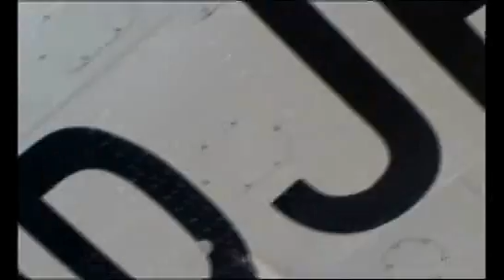Loch Lomond Seaplanes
Shot, Directed and Produced by Ronnie B Goodwin
The seaplane also features in Ronnie's latest award winning short film 'Shooter' which you can download from herer